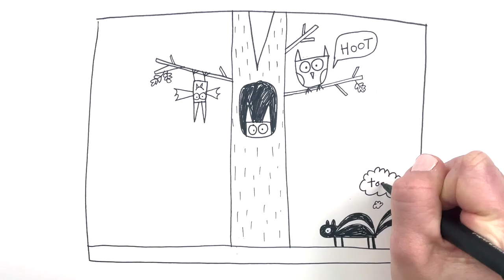Let's Draw with Maddie Frost (Trailer)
Hello! I'm Maddie Frost.

I'm an author and illustrator for children's picture books and am bringing my love for drawing simple characters and critters to YOU!

Grab some paper and something to draw with and join me as we go step-by-step to draw easy and fun animals & more with helpful tips along the way.

Every episode will have a different theme and will post on Sundays. Yay!
The first episode posts 2/28/21.